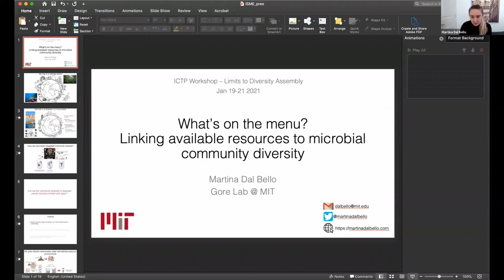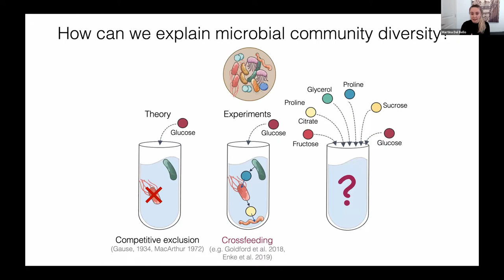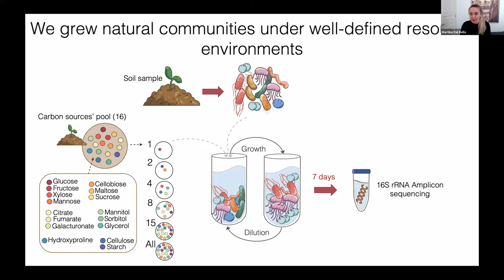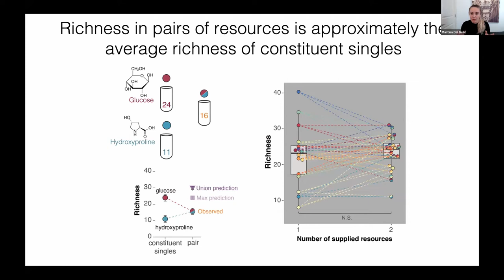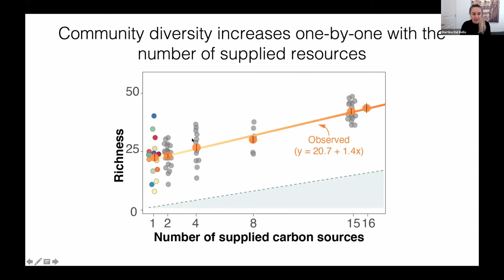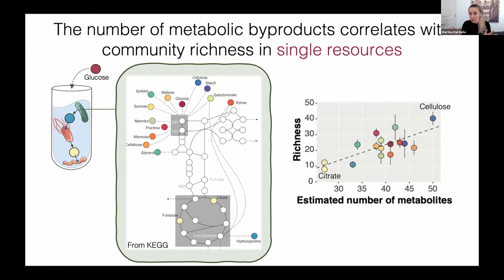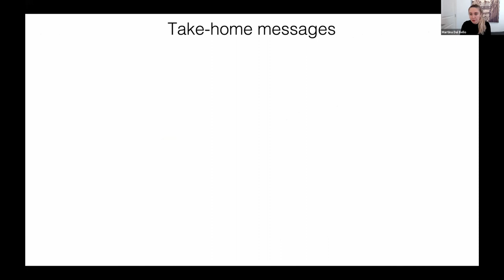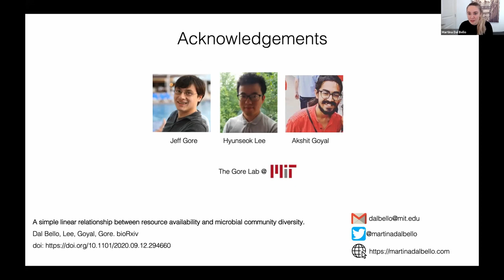What’s on the menu? Linking available resources to microbial community diversity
Speaker: Martina DAL BELLO (MIT, USA)
Workshop on Limits to Diversity Assembly | (smr 3594)
2021_01_19-15_00-smr3594